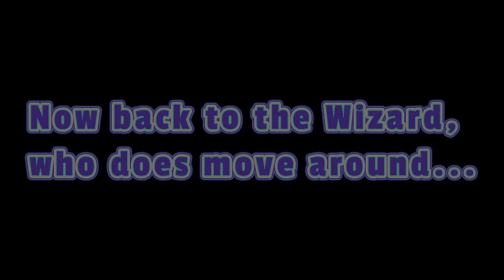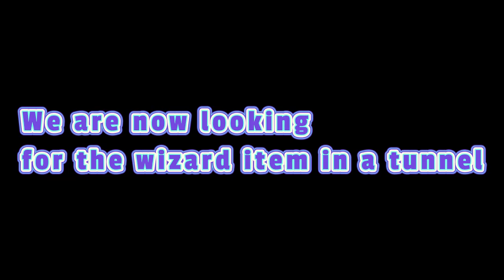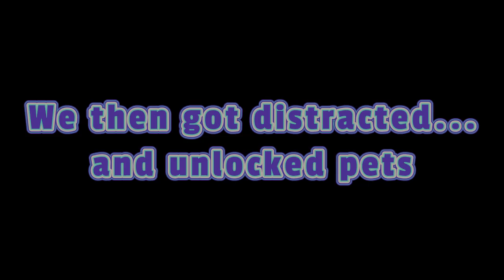Wizard Part 1 || Wobbly Life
Finding the Staff and some extra stuff